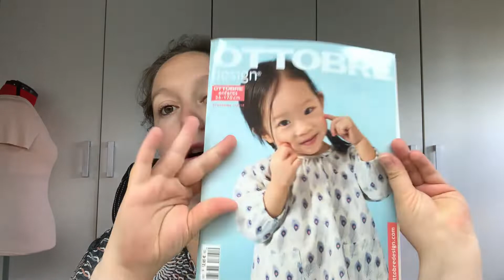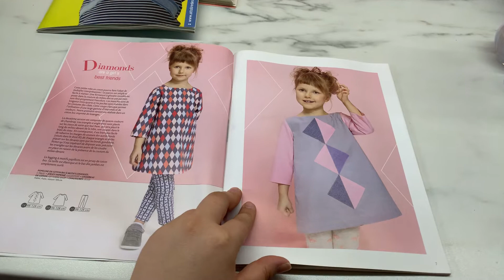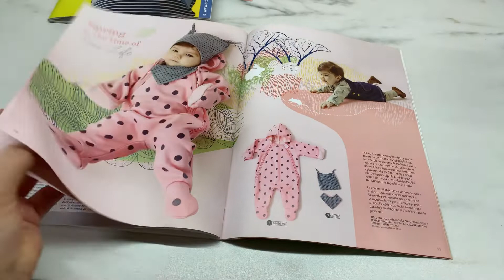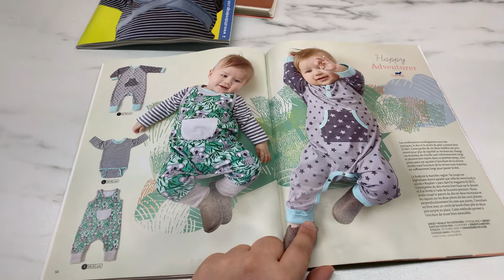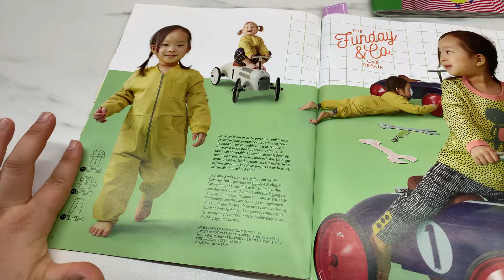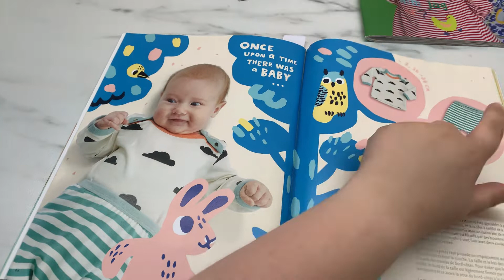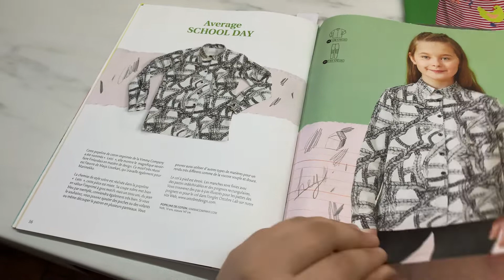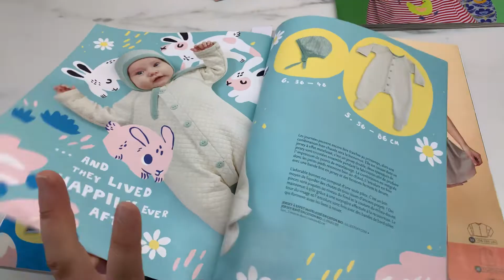Haul catalogue ottobre printemps 2016/2018 😘😘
Holà les amis donc je vous présente par cette vidéo deux catalogues octobre c’est des versions enfants ne taille 56 a  170 cm
Voilà voilà prenez un très grand soin de vous gros bisous